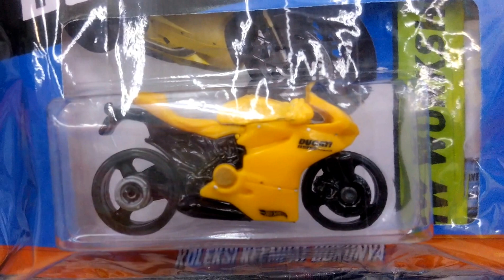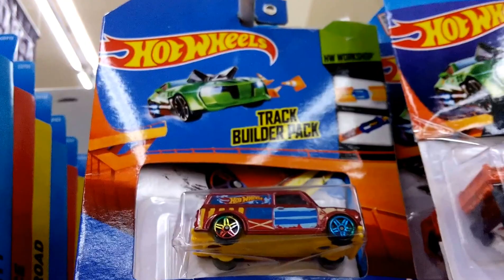Hunting Hot Wheels di Giant Margo City Depok Indonesia 28/6/16